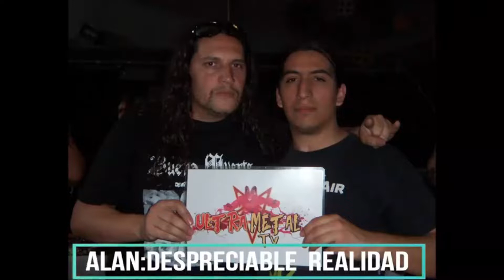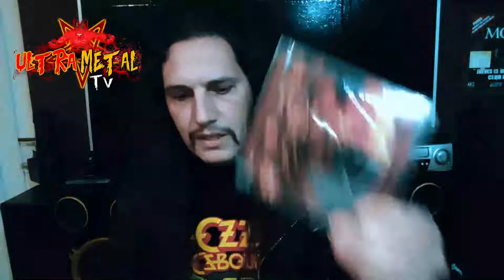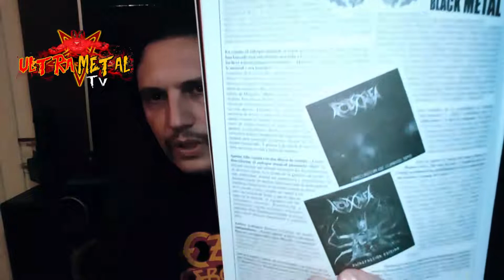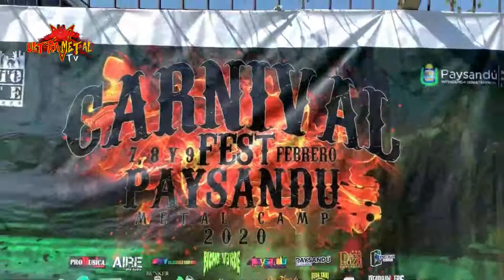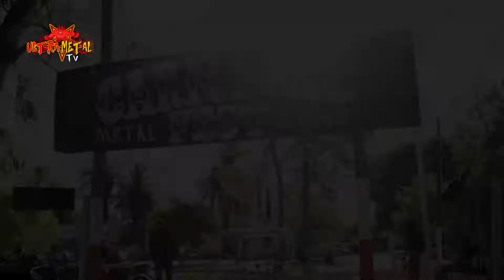ULTRAMETAL TV 37 JUNIO JULIO 2022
EL REGRESO. CREIAN QUE NO ESTABA MAS NOOOOOOO